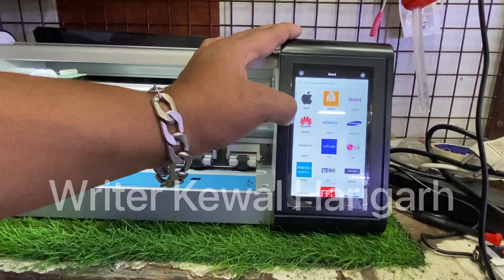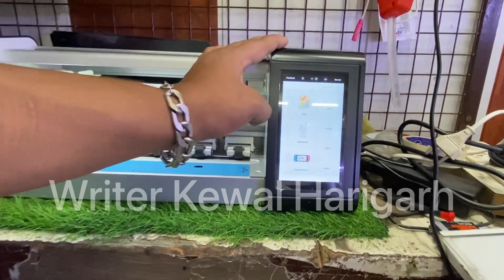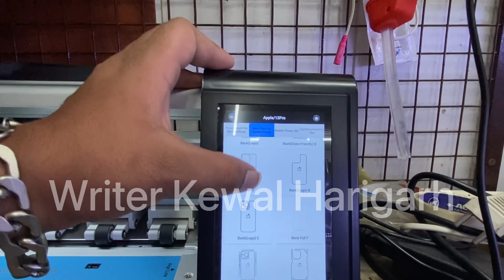ਮੌਬਾਇਲਾ ਦਾ ਵਧੀਆ ਤੇ ਸਸਤਾ ਸਮਾਨ।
ਇਥੋ ਗਾਰਡ ,ਕਵਰ, ਹੈਡਫੋਨ, ਮੌਬਾਇਲ ਬਹੁਤ ਹੋ ਸਸਤੇ ਰੇਟ ਤੇ ਖਰੀਦੋ।
Adress :- Tarun Tellicom , Bus Stand Dhanaula, Distt: Barnala

👉 Writer & Edit :- Kewal Harigarh
👉 Director :- Kewal Harigarh Gaurav Dhanaula